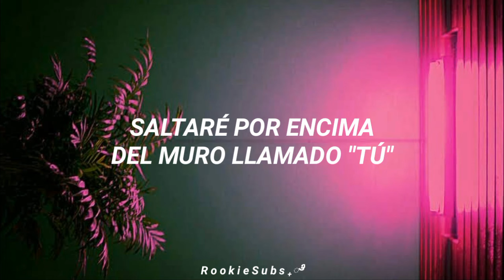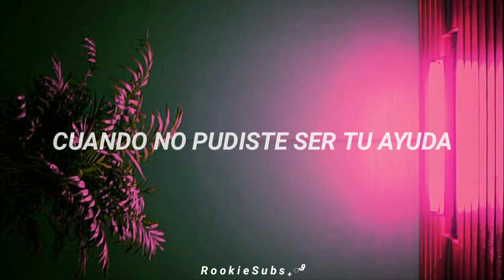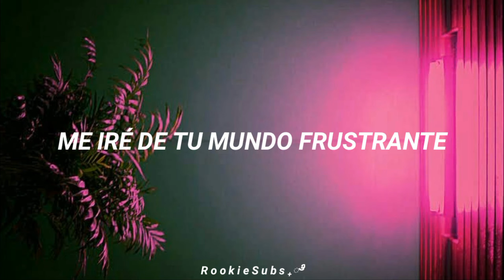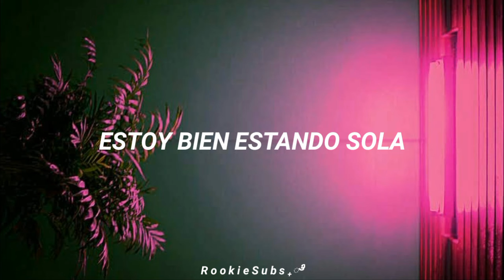BLACKPINK - Kick It (Traducida al Español)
BLACKPINK Kick It (. ♡ )
Si quieres una canción solo pidela c:
Lo siento si hay errores, haganmelo saber

blackpink kick it letra
blackpink kick it en español
blackpink kick it sub español
blackpink kick it subtitulada